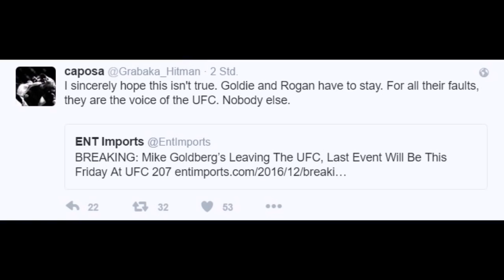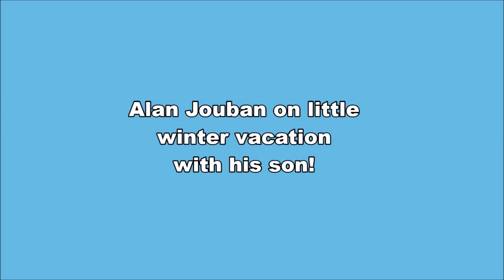Mike Goldberg will reportedly make last appearance at UFC 207; UFC Jhenny Andrade at photo shooting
Mike Goldberg will reportedly make last broadcasting appearance at UFC 207
Jose Aldo's wife working on striking
Alan Jouban on little winter vacation with his son!
UFC Fighter Brad Pickett on the run
UFC Octagon Girl Jhenny Andrade at photo shooting and much more!